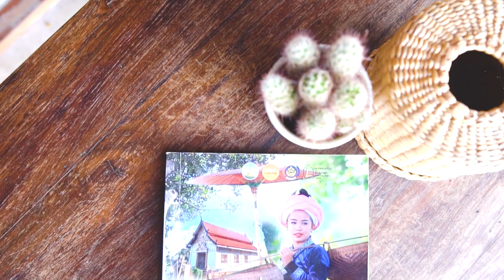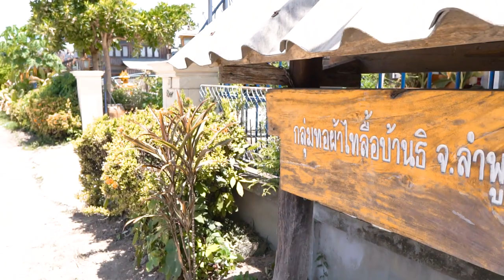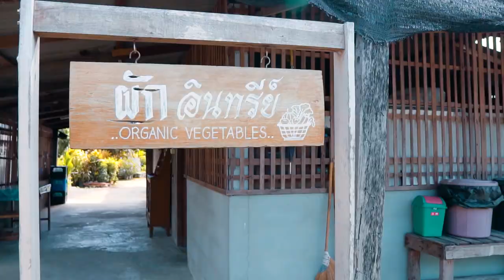ท่องเที่ยวเส้นทางสายผ้าลำพูน | EP.2 | อำเภอบ้านธิ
สัมผัสไอดิน 🌱 ซ่อนกลิ่นวัฒนธรรม 🌟 ชุมชนไทลื้ออำเภอบ้านธิ 🏡

ซีรีย์ท่องเที่ยวตามลายวัฒนธรรมเส้นสายผ้าเพียงหนึ่งเดียว EP.2 ✨
อำเภอบ้านธิ สัมผัสกลิ่นอายชุมชนไทลื้อหนึ่งเดียวในจังหวัดลำพูน
สัมผัสเส้นสายลายผ้าทอผื้นถิ่นอันเปี่ยมล้นด้วยมนต์เสน่ห์ 🌿
หอมกรุ่นด้วยกลิ่นอายของชุมชนไทลื้อหนึ่งเดียวในจังหวัดลำพูน 😉